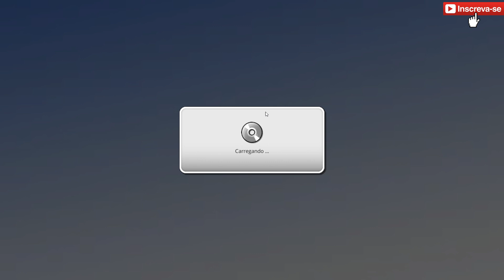MAD GAMES TYCOON 2 #04 - PIOR JOGO DO ANO DE NOVO?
ACIONE O SININHO PARA RECEBER NOTIFICAÇÕES